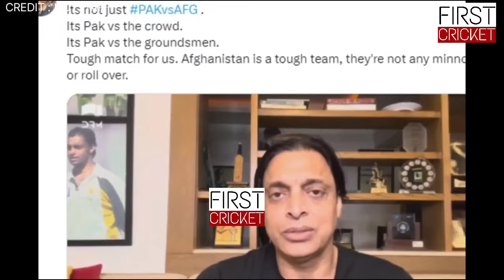PAK vs AFG: अफगानिस्तान ने लहराया तिरंगा, तो देखिए क्या बोले भारतीय खिलाड़ी और पाक दिग्गज